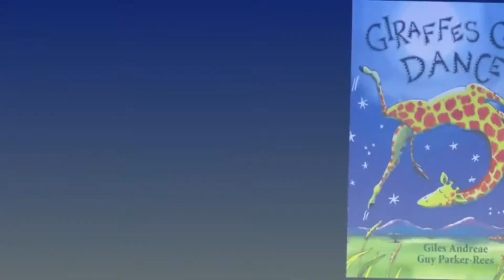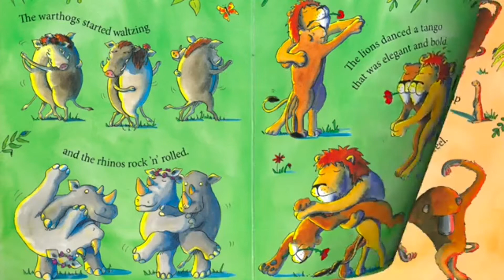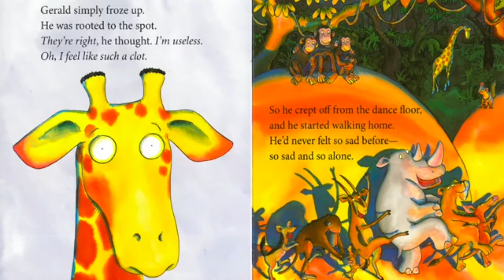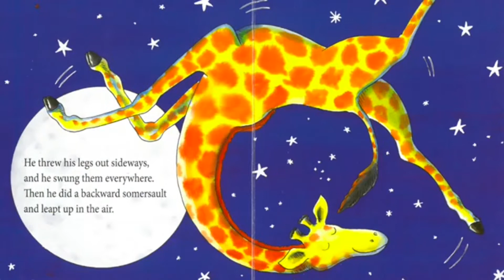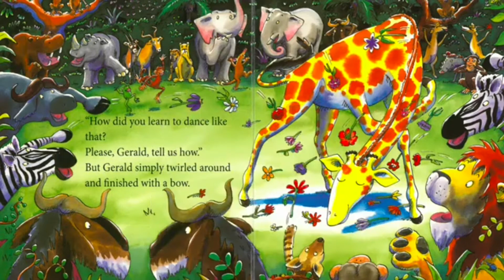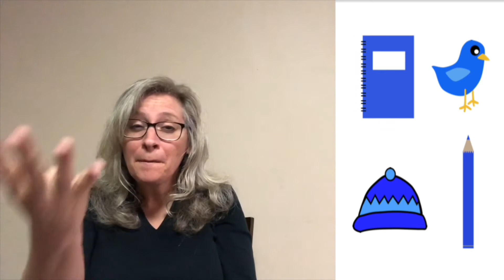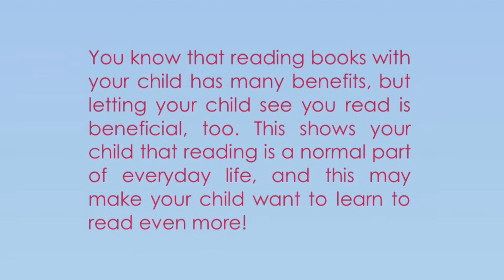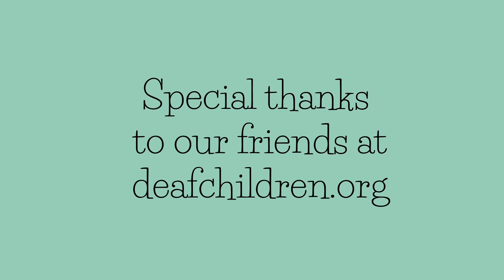ASL Storytelling (1/28/21)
Join our weekly storytelling with ASL event for ASL speakers (recommended ages: 5 to 12). Voice over narration will be provided.